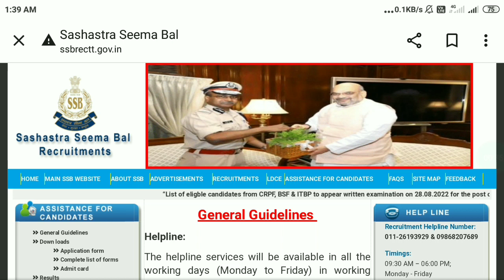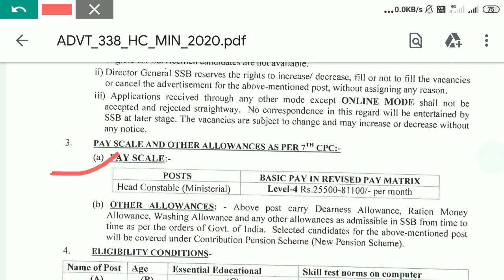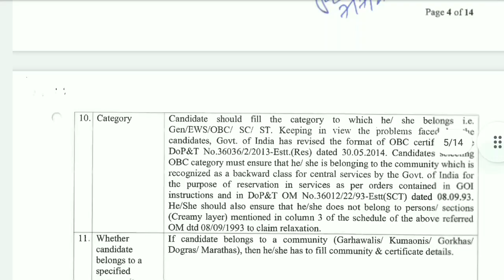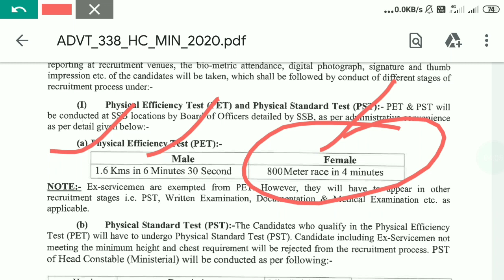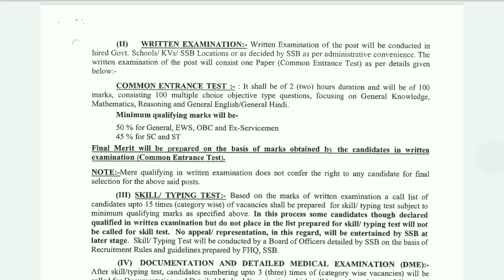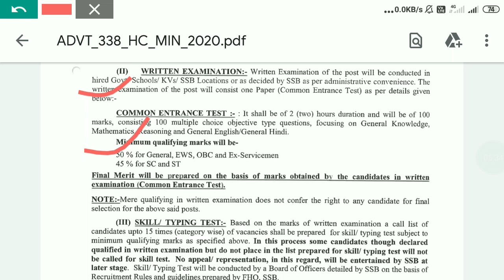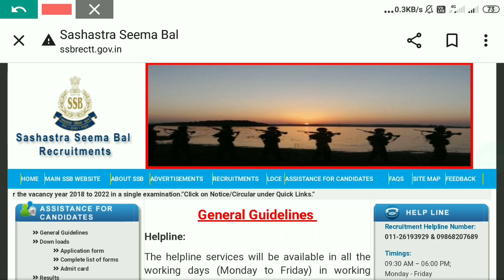SSB HEAD CONSTABLE ADMIT CARD 2022 || SSB HCM PHYSICAL DATE 2022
ssb admit card 2022
ssb hcm physical
ssb hcm physical 2022
ssb head constable physical date